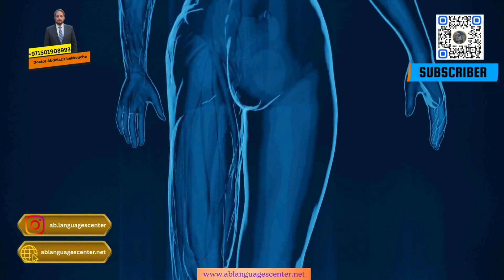Coming soon Artificial intelligence deep learning and neural networks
Coming soon on our channel is an in-depth and carefully structured series of videos focused on artificial intelligence, deep learning, and neural networks. This upcoming content is designed to guide viewers step by step, from the foundational concepts of intelligent systems to advanced techniques used in modern AI applications. We will explore how machines learn from data, identify patterns, and make decisions, providing clear explanations that make even complex concepts easy to understand.

The series will cover the fundamentals of machine learning, including supervised, unsupervised, and reinforcement learning, while explaining how algorithms are trained, evaluated, and optimized for performance. We will also dive deep into neural networks, illustrating how layers, neurons, weights, and activation functions work together to build models capable of solving challenging problems. In addition, deep learning architectures and their applications in real-world scenarios, such as computer vision, natural language processing, robotics, automation, and intelligent systems, will be explored in detail.

Each video is designed to combine theoretical knowledge with practical insights, showing how AI is applied to solve real-world problems. Viewers will gain a clear understanding of the principles behind these technologies, learn how to implement models, and see examples of AI in action across various industries. Whether you are a beginner seeking a strong foundation or an enthusiast looking to expand your knowledge, this series is crafted to provide value, guidance, and inspiration.